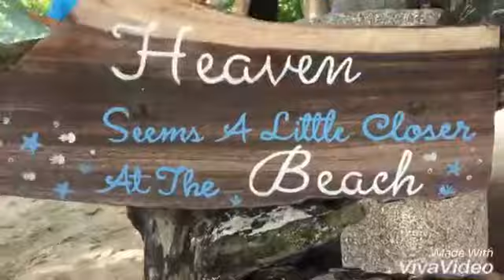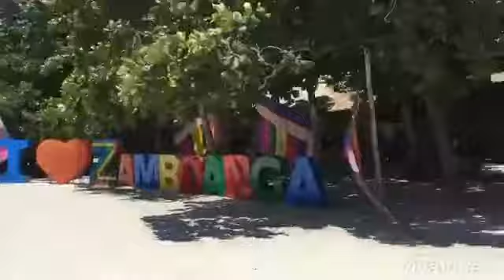The Pink Sand || Sta.Cruz Island Zamboanga City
One of the 21 best beaches in the world